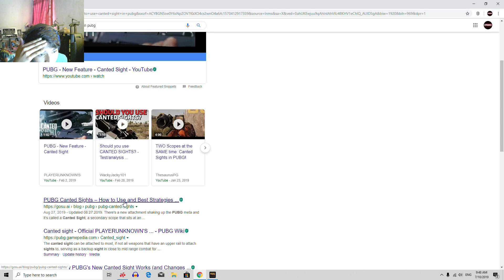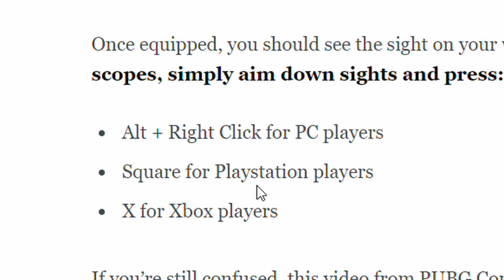HOW TO USE CANTED SIGHT ! / best PUBG gameplay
╔ ஜ۩☢۩ஜ ╗ ║ ▓▓▓▓▒▒▒▒░░░░| Open This Description ░░░░▒▒▒▒▓▓▓▓║
╚ ஜ۩☢۩ஜ ╝

▂▃▄▅▆▇█▓▒░LoveYou SyeEddz ░▒▓█▇▆▅▄▃

baru x terlepas video-video baru...

                    come on only 20 guys... smash it..

                              Xx—THUMBS_UP—xX

Follow SyeEddz :

Facebook (x active pon tapi kalau nak tgk silakan)

Twitter: x de pon huhuhu